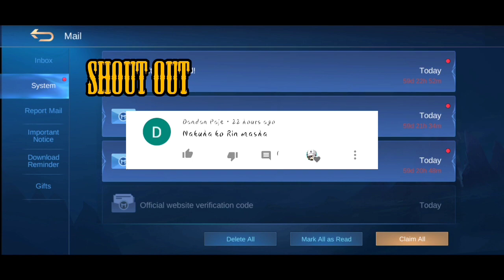GET RARE FRAGMENTS NO MORE REDEEM CODES NEEDED | MOBILE LEGENDS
HOW TO GET RARE FRAGMENTS NO MORE REDEEM CODES NEEDED| MOBILE LEGENDS

phone i used :  Realme 5 pro

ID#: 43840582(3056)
IDN : ༺Mr_RaveN༻